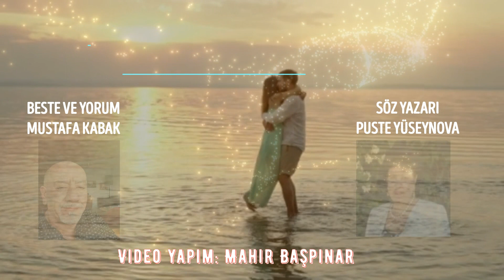HEP SEVECEĞİM - PUSTE HUSEYINOVA - MUSTAFA KABAK